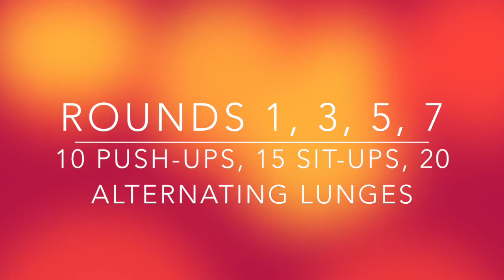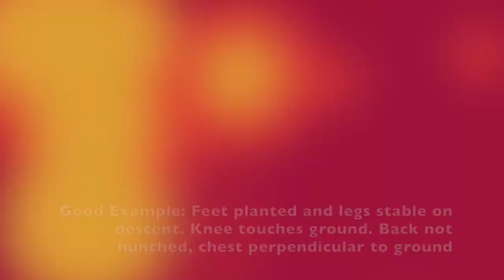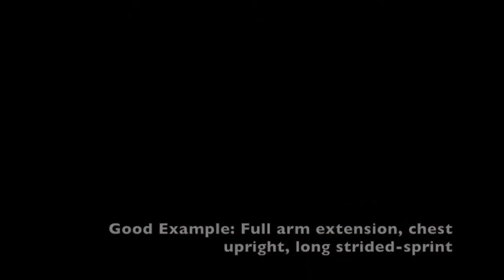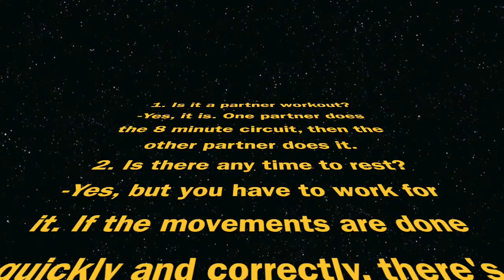PE Final: Workout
The second part of my PE Final for Ms. Milo's Freshman PE Class